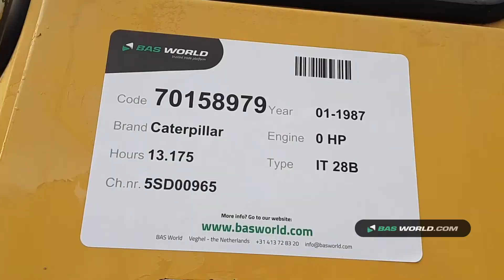70158979 Caterpillar IT28 B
Caterpillar IT28 B